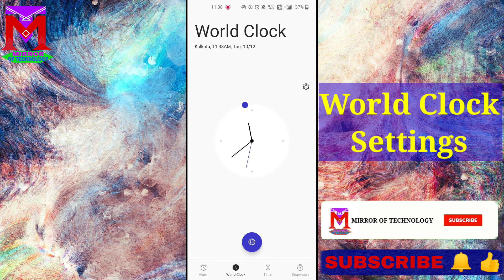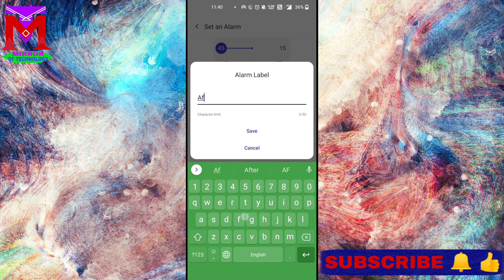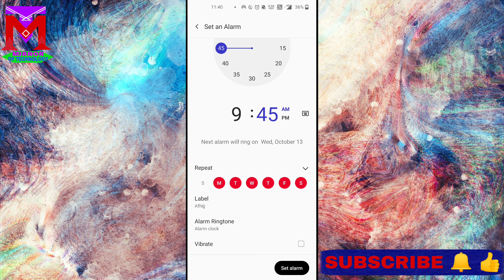Mobile Ke Clock App 4 Options Se Sikhe Alarm , Timer , Stopwatch Lagana || World Clock Kaise Dekhe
In This Video:-👇👇
Hello Friend Main Kamal Iss Video Me Aapko Bataya Hun Ki Aap Kaise Apne Mobile Ke Clock App Ke 4 Options Se Alarm Timer Stopwatch Kaise Laga Sakte Hain Aur World Clock Kaise Dekh Sakte Hain |

Agar Iss Video Main Aapko Koi Problem Aa Raha Hain To Comment Box Me Aap Hame Comment Kijiye Main Uska Reply Aapko Jaldi Se Karunga |

Chapters:-👇👇
0:0 intro
0:13 World Clock
0:40 Timer Settings
1:04 Stopwatch Settings
1:28 Alarm Setting

ALEXA Smart Speaker
BOAT Bluetooth Airdopes
BOAT Bluetooth Speakers
Noise Vibe Wireless Bluetooth Speaker
Fire Boltt SpO2 Full Touch Smart Watch
OnePlus 10000 mAh Power Bank
Best HP 64GB 128GB Pen Drive

Queries Solved In This Video:-👇👇
1. Alarm Kaise Set Karte Hain
2. StopWatch Kaise Set Karte Hain
3. Timer Kaise Set Karte Hain
4. World Clock Kaise Dekhe
5. Clock App All Optins

Iss Channel Main Aapko Computer / Mobile Tips / Technology / Online Income / Apps / Unboxing And PF Related Tricks & Tips Ke Bare Me Jankari Milega.